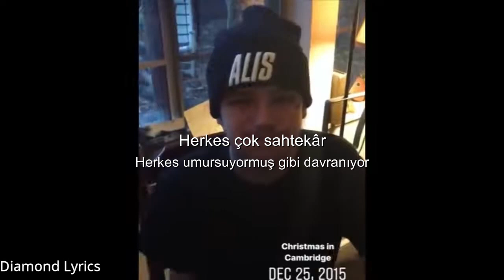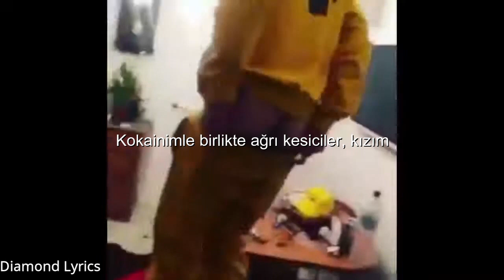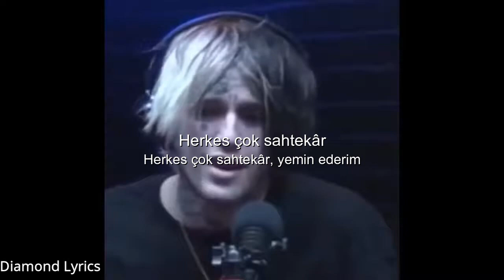Lil Peep - Runaway (türkçe çeviri)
special song for me

lyrics;
[Intro]
Go back there
Everybody so fake
Everybody act like that they care
Away from here
Everybody so fake
Everybody so fake, I swear
Go back there

[Chorus]
Take me, away from here
Everybody so fake
But I don't wanna go back there
Everybody so fake
Everybody act like they care
Everybody so fake
Everybody so fake
Why the fuck do everybody act like they care?
I was dying and nobody was there
Please don't cry, baby, life ain't fair

[Verse]
I run away from my problems
I do the drugs when I want 'em
I ran away from my momma
Don't bother me with no drama
Now I'm looking for a ghost girl (Ghost girl)
I ain't never gonna find her (Find her)
Pain pills with my coke, girl (Coke, girl)
You know I gotta get high first (High first)
Now I'm looking for a ghost girl
I ain't never gonna find her
You were everything I know, girl
Ain't it funny how life work?

[Outro]
I do the drugs when I wanna